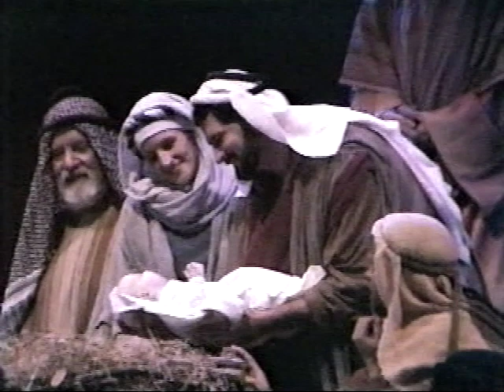Pageant 1994 Tell Me The Story